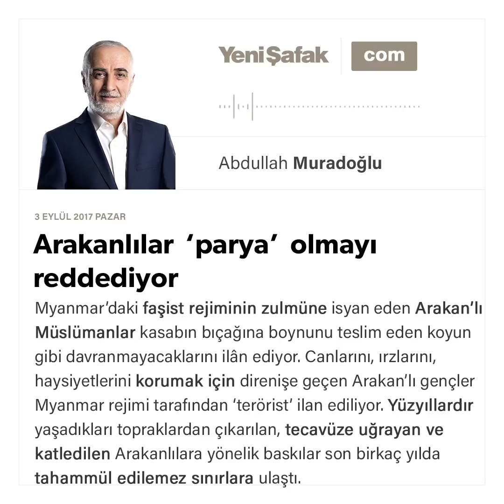Myanmar’da soykırımı durdurmanın yolları..-Abdullah Muradoğlu-03.09.2017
Myanmar’ın “Rakhine” eyaletinde yaşayan Arakanlı Müslümanlara (Rohingyalara) yönelik zulmün soykırıma ramak kaldığı son birkaç yıldır yüksek sesle dile getiriliyordu. Londra merkezli “İslami İnsan Hakları Komisyonu (IHRC)” Mart 2013’te yayınladığı bildiride, Rohingyalar aleyhindeki propagandanın artmasını endişe verici olduğu belirtilerek, “Müslüman azınlığa karşı üçüncü bir katliamın gerçekleşme ihtimalinin yüksek olduğunu düşünüyoruz” deniliyordu. IHRC, Myanmar’da gizli bir soykırım gerçekleştiğini, belirterek, “Uluslararası Toplum”un şiddetin üçüncü dalgasını derhal durdurmasını istemişti.